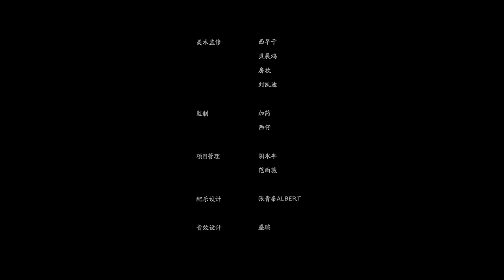《陰陽師 Onmyoji》動態繪卷 空相面靈氣（CV：花澤香菜）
困室中滿牆的面具，為少女演著循環殺戮的戲劇。當面具所言的黑色怪物到來，卻是隔著刀刃送上了最真切的擁抱——「這次就由我來承擔懲罰，你來承擔罪惡吧。」